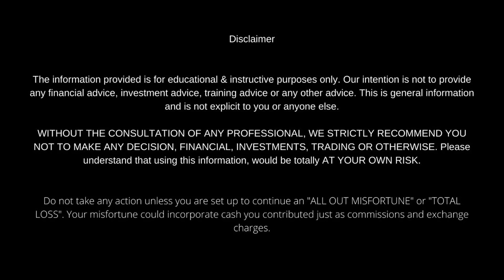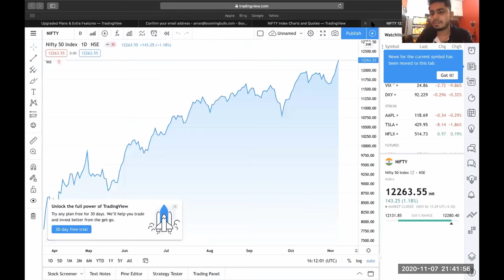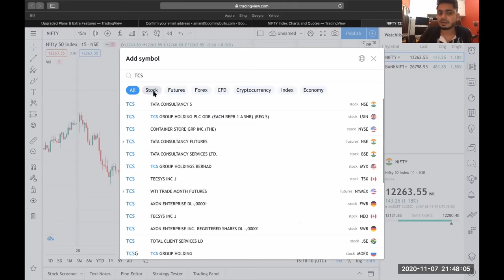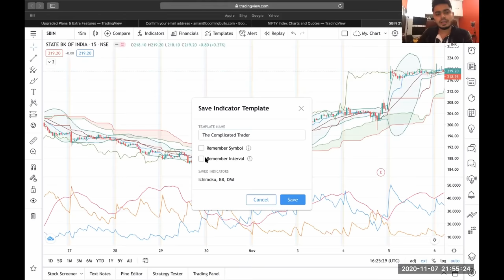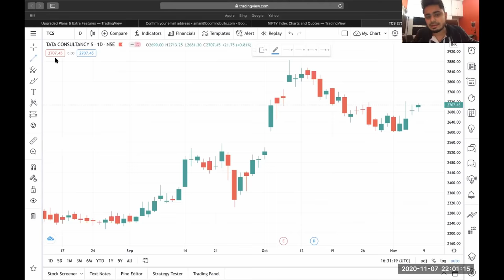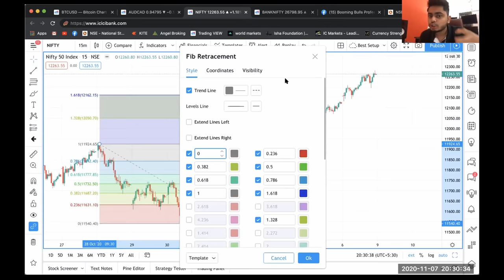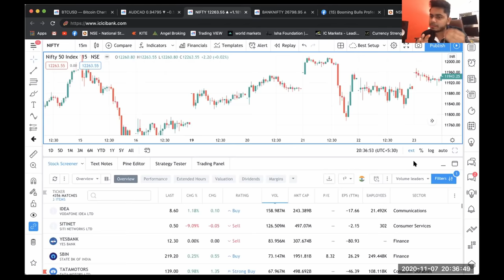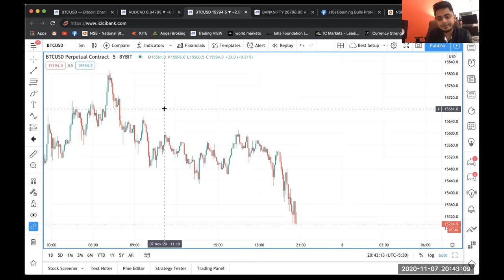TradingView Tutorial || Best Charting Software || Basics to Advanced | SImple Language| BoomingBulls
I have literally explained you Tradingview as I use it.